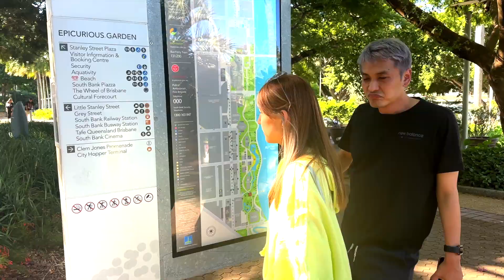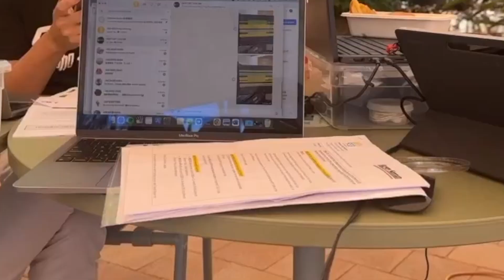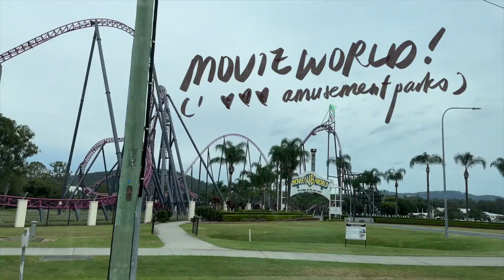VLOG #2: bits and pieces of Queensland, Australia ft. The Daka Show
More than half a year later... I finally sat down and put these bits of memories together :')